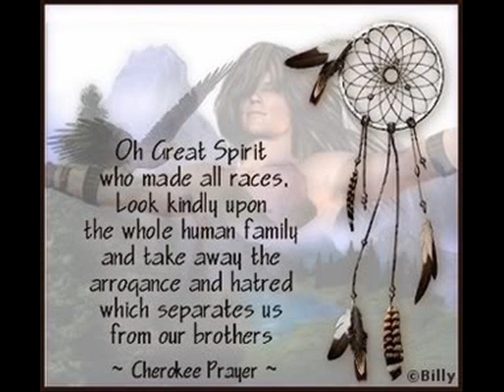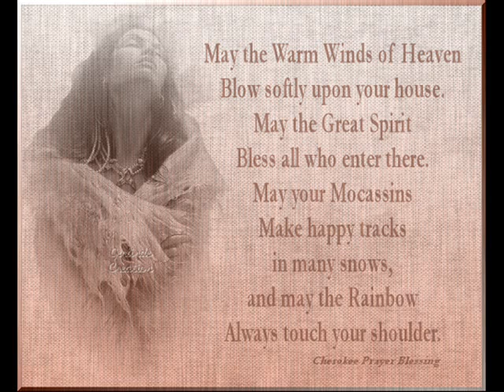Soaring Eagle (Bluegrass by Ron Workman)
This song was written and played by Ron Workman. It is off of his Finally Done It CD.